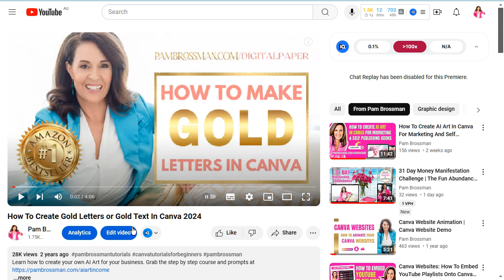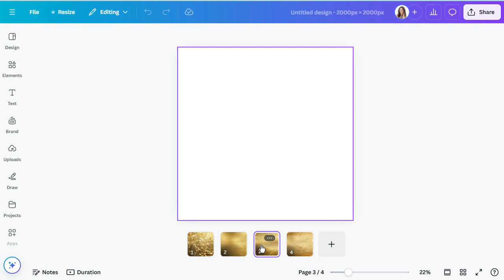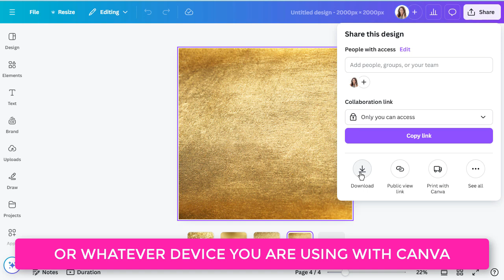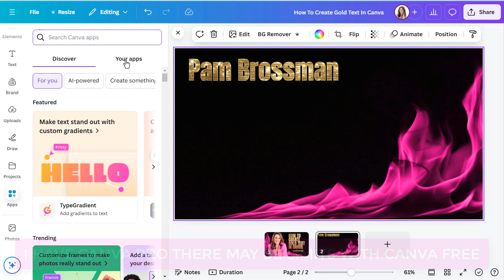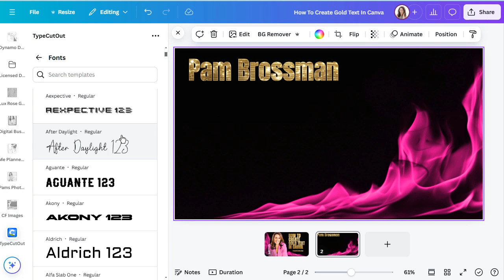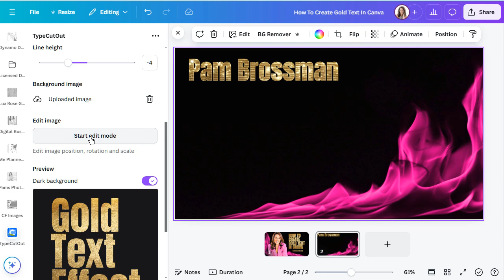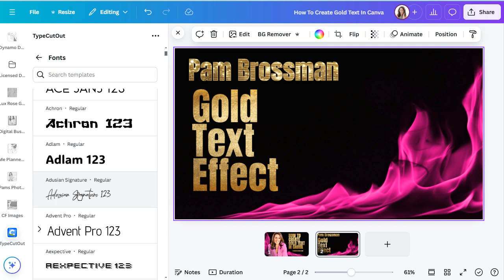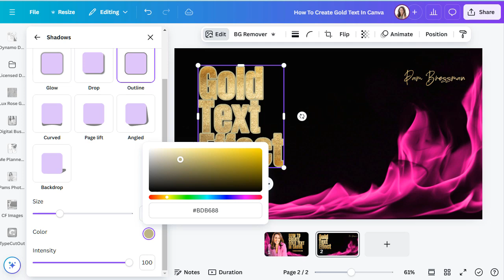How To Create Gold Text In Canva | Gold Text Effect Canva Glow Up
Pam Brossman
Deluxe Digital Branding Mentor To Women Solopreneurs